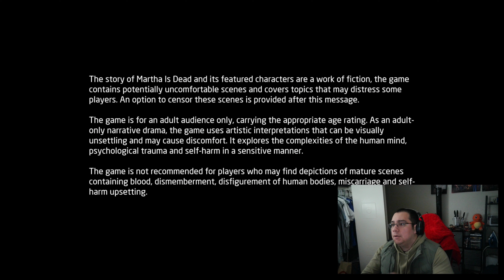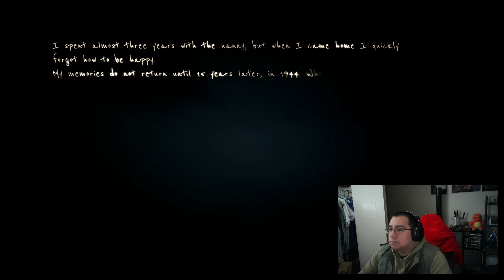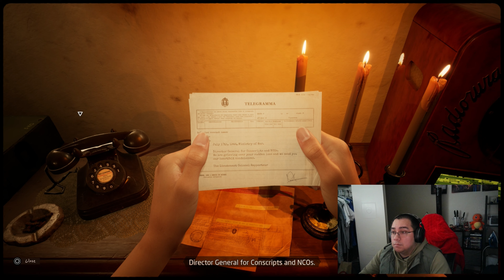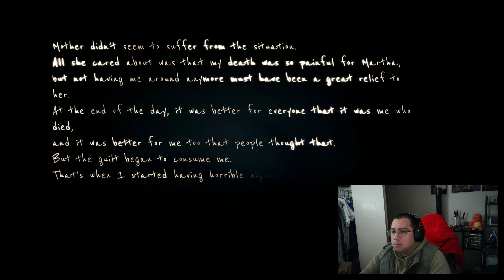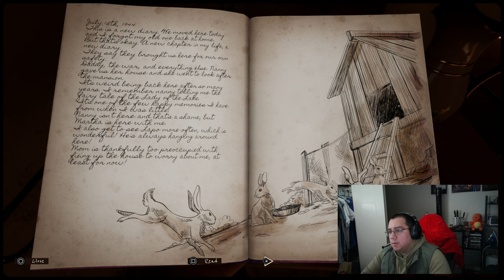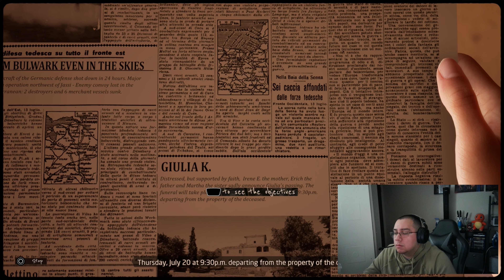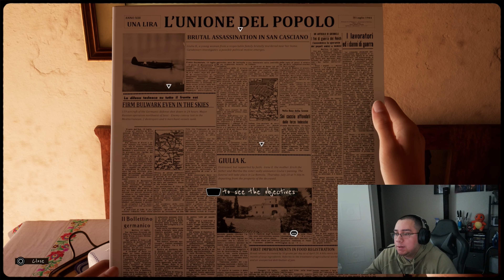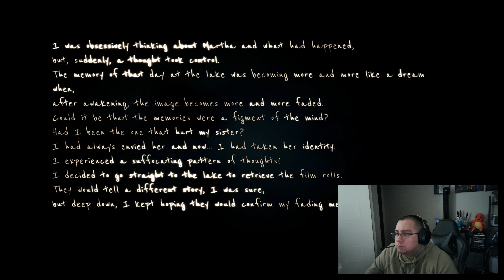Martha is Dead Playthrough Part 1 - I Think Martha is Dead - Indie Game Sunday (Graphic Images 18+)